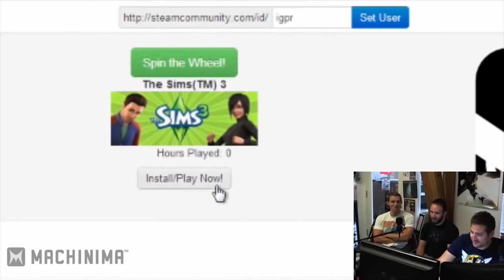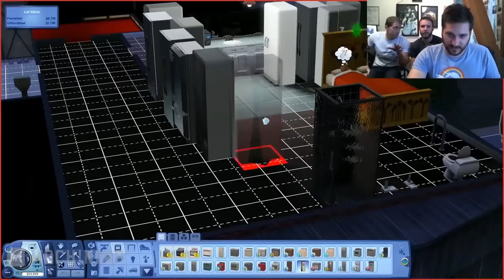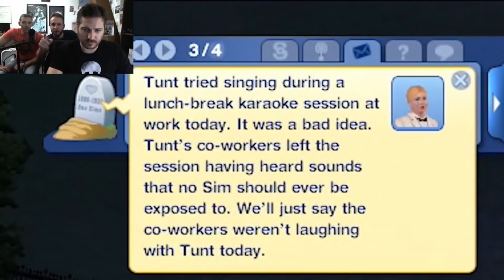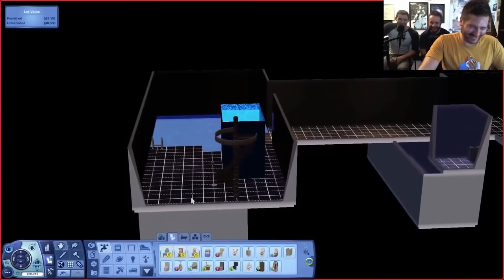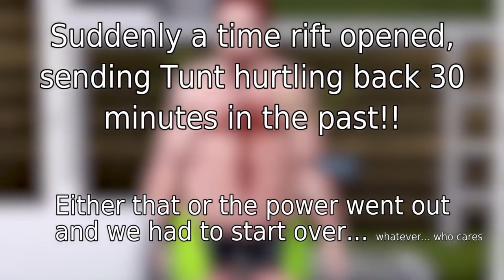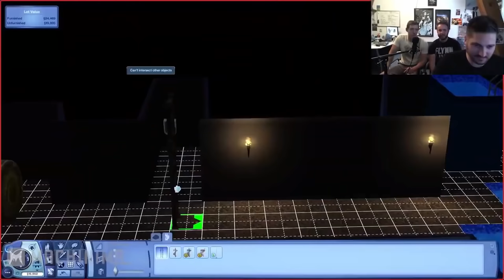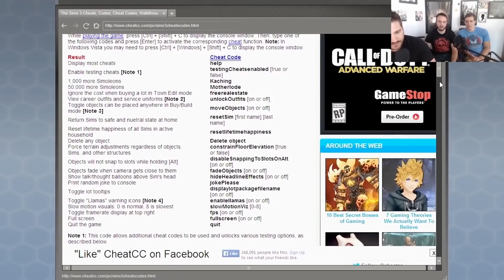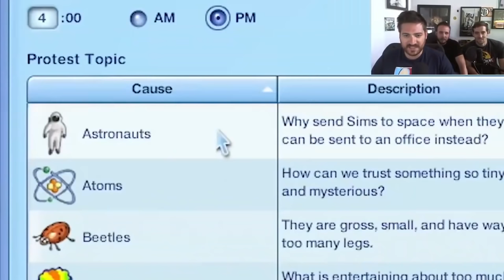Inside Gaming Sims 3 Full Series (Includes Missing Episode)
The Inside Gaming Sims 3 full series documenting the life of a legendary man and his son. Now with the missing episode.
Leave a comment for series you'd like to see uploaded